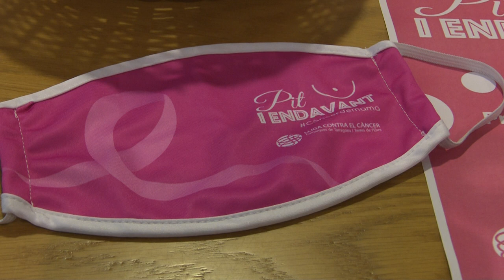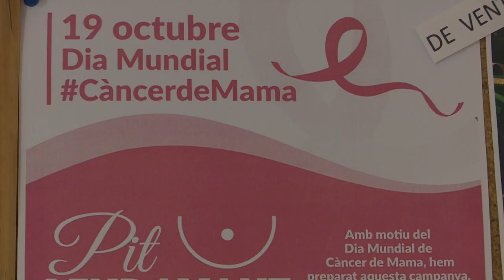Mascaretes ‘Pit i endavant’ contra el càncer de mama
La Lliga Contra el Càncer de les comarques de Tarragona i les Terres de l’Ebre ha posat en marxa una nova acció en aquest cas dedicada a la lluita contra el càncer de mama, com és la venda de mascaretes solidàries. Aquestes es poden adquirir a la delegació local de la Lliga a l’Hospitalet de l’Infant.